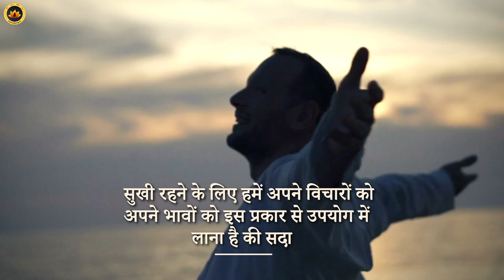जीवन में विकास के सूत्र | 11 सितम्बर, शनिवार | Swami Mukundananda Hindi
जीवन में विकास के सूत्र
शनिवार, 11 सितम्बर

"जीवन में विकास के सूत्र" नामक नवीन श्रृंखला का लाभ लें और जीवन में दिव्य ऊर्जा का सञ्चार करें | अपने व्यक्तित्व विकास हेतु हम जितनी भी कलाएँ सीख सकते हैं। उनमें सर्वाधिक मनोरम है सुखी रहने की कला। सुखी रहने के लिए हमें अपने विचारों को अपने भावों को इस प्रकार से उपयोग में लाना है की सदा आत्मसुख, आत्मतृप्ति, आत्मविकास के मार्ग पर आगे बढ़ते चले जाएँ अपने अंदर परिवर्तन लाने के लिए सोचने की कला सीखने के लिए एवं जीने की कला में संशोधन लाने हेतु हम लोग 21 technique सीखेंगे।

📞 संपर्क के लिए:
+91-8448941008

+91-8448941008